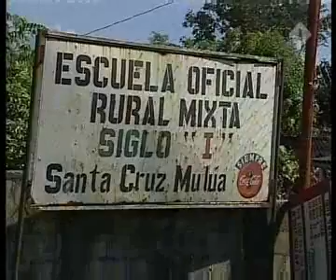Kinderarbeid Guatemala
Het land wordt geteisterd door oorlo, armoede en geweld. Ook kinderarbeid is een groot probleem.